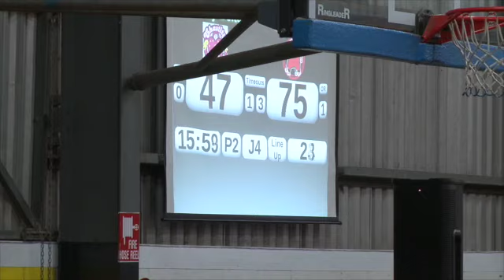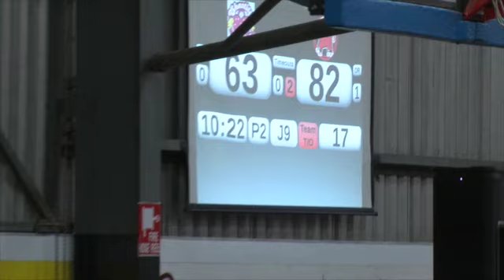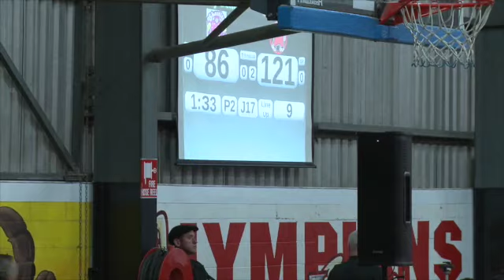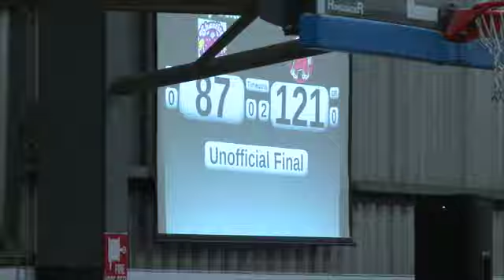Chastity Belters vs Easy A's . SIN CITY SLAM Geraldton Roller Derby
The first Sin City Slam Bout hosted by Geraldton Roller Derby.